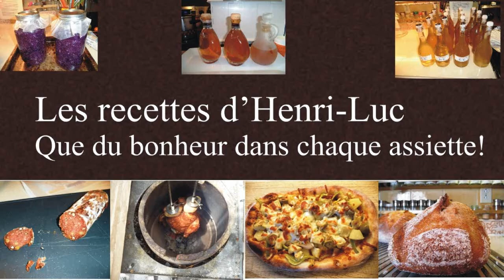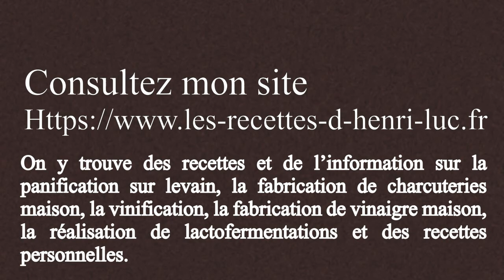How to feed 3 times your Sourdough Starter / Panification sur 3 levains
Si vous avez de la difficulté à comprendre les calculs, veuillez consulter mes articles sur ces sujets :

Pour ce qui est des proportions :
1:2:2 à préparer 6 heures avant utilisation
1:3:3 à préparer 7,5 heures avant utilisation
1:4:4 à préparer 9 heures avant utilisation
1:5:5 à préparer 10 heures avant utilisation
1:6:6 à préparer 12 heures avant utilisation
1:7:7 à préparer 13 heures avant utilisation